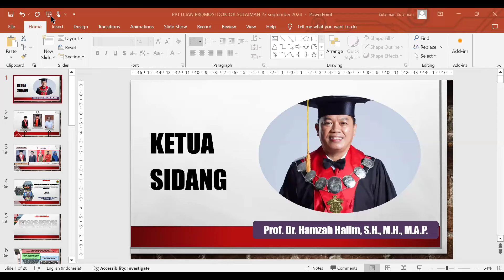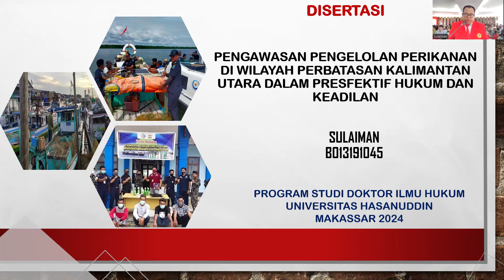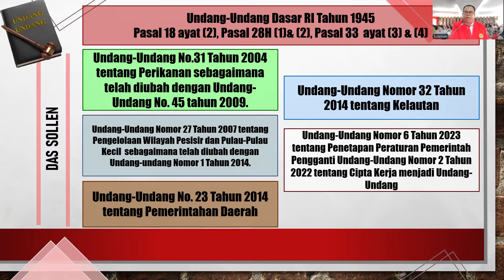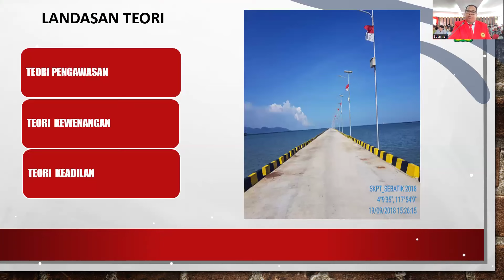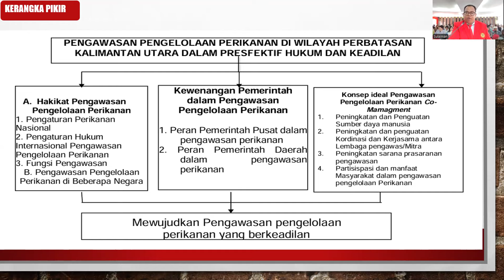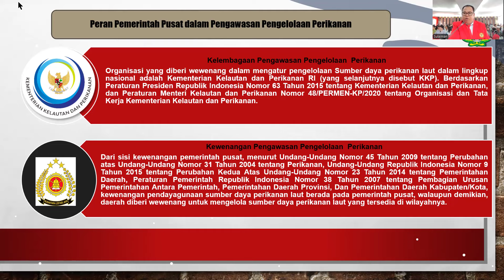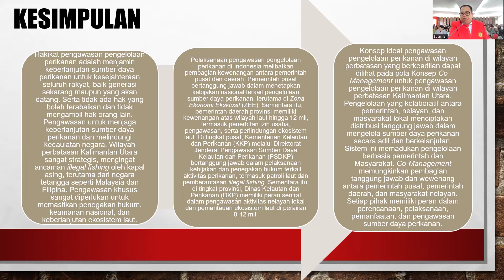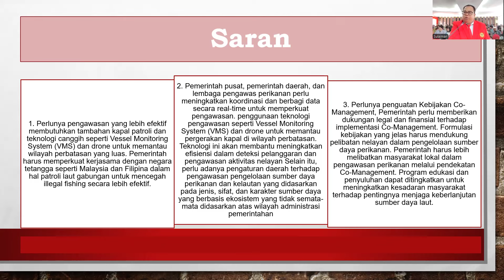Promosi Doktor Dalam Bidang Ilmu Hukum Sdr. Sulaiman (B013191045)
Promosi Doktor dalam Bidang Ilmu Hukum Sdr. Sulaiman (B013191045) dengan Judul Disertasi Pengawasan Pengelolaan Sumber Daya Perikanan di Wilayah Perbatasan dalam Perspektif Hukum dan Keadilan
Promotor Prof. Dr. Farida Patittingi, S.H., M.Hum.
Ko-Promotor Prof. Dr. Ir. Abrar Saleng, S.H., M.H. dan Dr. Kahar Lahae, S.H., M.Hum.
Penguji Eksternal Prof. Dr. I Made Arya Utama, S.H., M.Hum. (Universitas Udayana)
Penguji Prof. Dr. Syamsul Bachri, S.H., M.S., Prof. Dr. Alma Manuputty, S.H., M.H., Prof. Dr. Andi Suriyaman Mustari Pide, S.H., M.Hum. dan Dr. Sri Susyanti Nur, S.H., M.H.